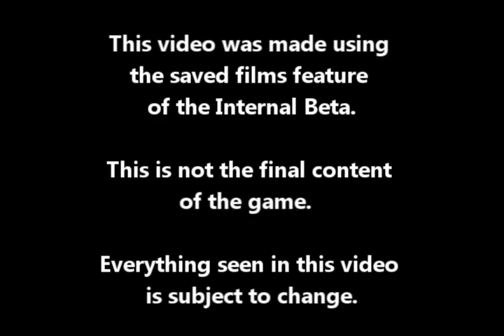Halo 3 Beta - Betalicious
The new video released by Bungie of the Halo 3 beta. (C)2007 Bungie Studios